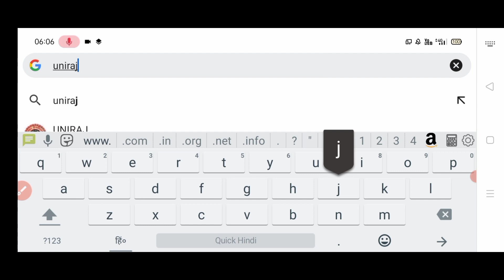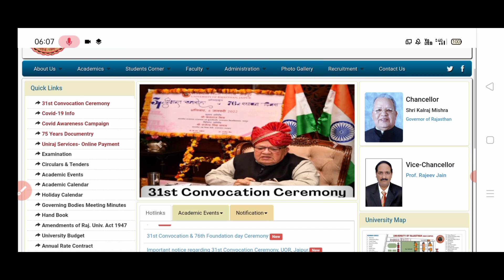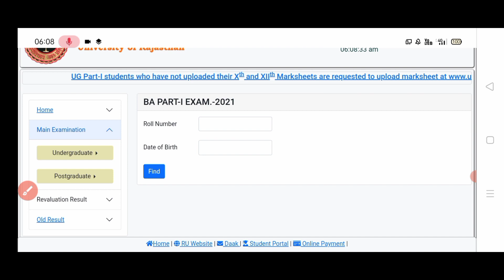Rajasthan University BA 1st year result check kaise kre l University of rajasthan ba 1st year result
rajasthan university ba result check kaise
 kre
rajasthan university ba 1st year mobile se check kaise kre